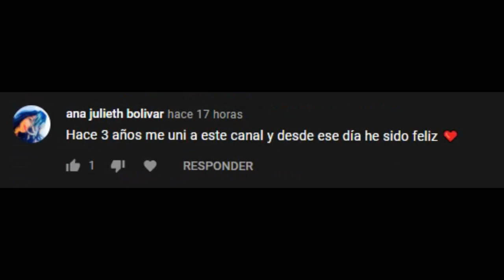HICE UNA PIPA DE PENCAS-Moises Ledeus-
Espero que aprendan hacer la pipa, en el proximo video la volaremos y veremos que tal, no olviden dejar un comentario a si podemos interactuar.